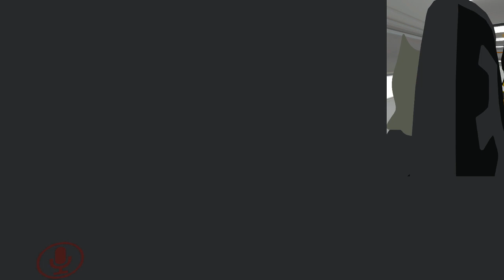Undertale Chara meets Nuclear cookie | VRchat!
Chara meets a new friend in this VRchat episode. Nuclear cookie seems like a really chill peep, and that Gaster tho, whew XD
Will Chara fight, or will chara like? XD
Go sub to Nuclear cookie!